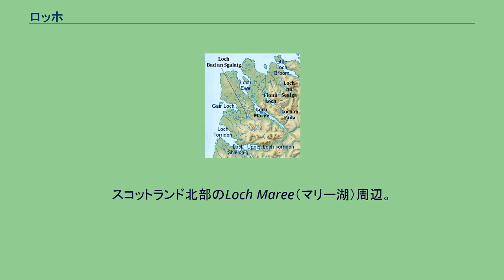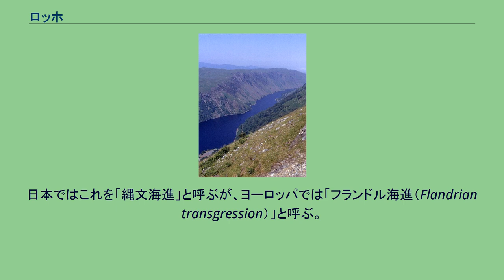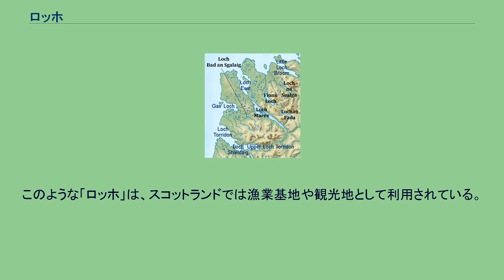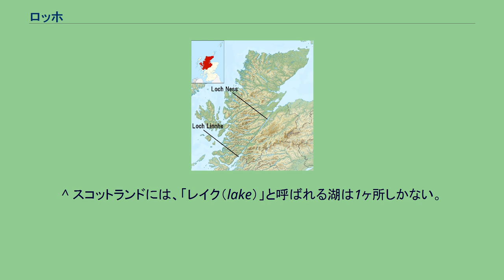ロッホ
スコットランド最長の淡水ロッホであるオー湖（Loch Awe） スコットランドのLochの例。
淡水のネス湖（Loch Ness）と海水の湾Loch Linnheのいずれも「ロッホ」である。
スコットランド北部のLoch Maree（マリー湖）周辺。
淡水湖も海水の湾も「ロッホ」である。
「Lochan」もみられるが、水域の大きさとの関連性は不明瞭である。
ロッホ（loch）はスコットランドで湖や入り江などの水域を指す語で、特に氷食（氷河による浸食）によって刻まれた谷が細長い線状・帯状の水域となってできた地形を指す語である。
山中での淡水の氷河湖と、沿岸部での海水の入り江（フィヨルド）の両方を指す語である。
固有名詞としては、人造湖など細長い水域以外にも用いることがあり、スコットランドでは「レイク（lake）」と呼ばれる湖はただ1つしかない。
アイルランドではloughと綴る。
「ロック」とも。
スコットランドの国土の全域は、急峻な山系と峡谷が交互に並んでいて、これらの多くは北東から南西方向へ列をなして連なっている。
この地形は、もともとはスカンディナヴィア半島からアイルランド島の北部まで連なっていた山系が、もっぱら最終氷期（ヴュルム氷期）の氷河の移動による浸食作用（氷食）によって削られてできた（差別侵食）。
この最終氷期の氷河は勢力が強く、グレートブリテン島では、南部のごく一部を除いてほぼ全域が氷河に覆われた。
そしてその氷食作用はたいへん強力で、スコットランドのほぼ全域に急峻な氷河地形を残した。
スコットランドでは、こうしてできた細長いU字谷が北東から南西方向へ何列も伸びている。
こうした氷食谷を、スコットランド・ゲール語では、谷の広さによって「strath」「dale」「glen」と呼んでいる。
最終氷期の当時は、世界的に、現在よりも100メートルほど海水面が低かった。
最終氷期が終わると（後氷期）この海面が上昇した。
日本ではこれを「縄文海進」と呼ぶが、ヨーロッパでは「フランドル海進（Flandrian transgression）」と呼ぶ。
これによって氷食谷の端部では海水が侵入し、北東-南西の方角に細長く連なる入り江となった（フィヨルド地形）。
こうした入り江は非常に細長く、しばしば山奥深くまで連なっている。
また、氷河が消失し、かつて陸地の上に載っていた荷重がなくなると同時に、増えた海水が海底への新たな荷重となったことで、陸地がゆっくりと隆起を始めた（ハイドロアイソスタシー）。
こうして入り江と切り離された氷食谷の底に淡水が貯まり、氷跡湖となった。
スコットランド・ゲール語では、このような細長い氷跡湖や入り江のことを「ロッホ（loch）」と呼ぶ。
現代では、人工的に作られたダム湖にも「ロッホ」と命名されているものもある。
規模の小さいもの（日本語では「池」や「沼」に相当）は「ロッハン（lochan）」という。
ただし「ロッホ」と「ロッハン」の厳密な使い分けはない。
「ロッホ」はスコットランド全域にみられ、その総数は数千ヶ所以上、うち主なものだけでも100ヶ所以上にのぼる。
とくにスコットランドの西側では、内陸深くまで入り込んだ入り江や大小の淡水湖のロッホが多い。
このような「ロッホ」は、スコットランドでは漁業基地や観光地として利用されている。
^ 日本では「ヴュルム氷期」と呼ぶことが多いが、「ヴュルム（Würm）」はアルプス山脈に由来する呼称で、グレートブリテン島ではこれを「ディヴェンシアン氷期（Devensian glacial stage）」と呼ぶ。
^ 川の水の浸食によってつくられたV字谷は「alt」「burn」と呼ばれる。
^ スコットランドの中央高原部では、1年に5ミリメートルほどの割合で隆起している。
^ スコットランドには、「レイク（lake）」と呼ばれる湖は1ヶ所しかない。
それがLake of Menteith（メンティース湖、Lake of Menteith、Loch Inchmahome）である。
この湖が「レイク」と称するようになった理由については諸説あるが、その一説に、本来は湖の周囲の山々を「Laich of Menteith」（メンティーヌ湖畔の低い山々）と呼んでいたのを、「Laich」を「Lake」と混同して広まったものだという。
^ 「イギリス最大の湖」と...